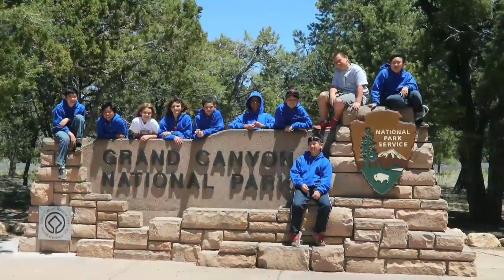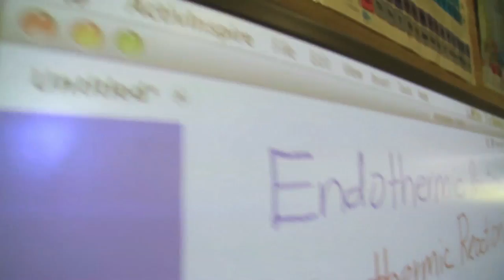Holy Nativity School Admissions Video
Thu, Jul 19, 2012